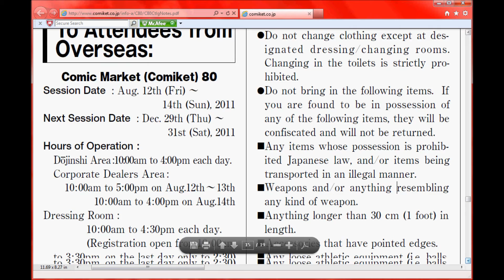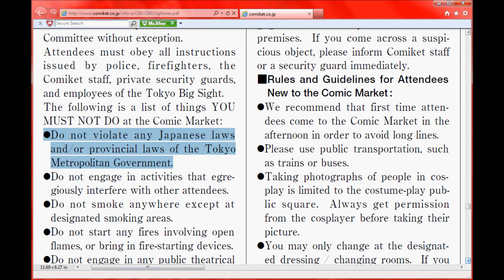コミックマーケット81日程 ~Comiket 81 (C81) Date~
冬コミックマーケット81は12月29日から、31日まで

winter comiket 81 is from Dec 29th to 31st, Japanese time.